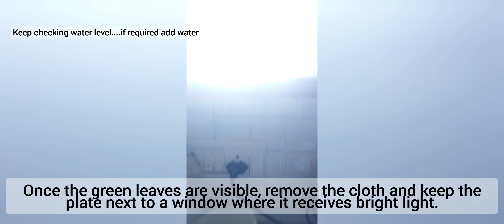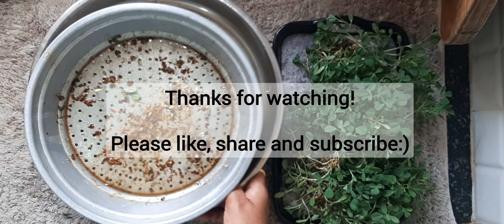Grow Frnugreek /methi without soil just in 15days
Growing methi or fenugreek without soil using hydroponic method

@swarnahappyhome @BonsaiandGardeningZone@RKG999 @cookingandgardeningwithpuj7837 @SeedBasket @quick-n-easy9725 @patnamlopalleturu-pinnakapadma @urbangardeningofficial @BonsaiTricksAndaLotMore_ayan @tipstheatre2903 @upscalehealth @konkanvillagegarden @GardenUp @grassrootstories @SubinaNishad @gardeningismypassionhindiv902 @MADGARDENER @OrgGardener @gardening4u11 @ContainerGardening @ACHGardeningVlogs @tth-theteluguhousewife